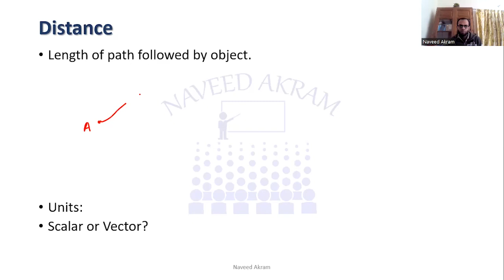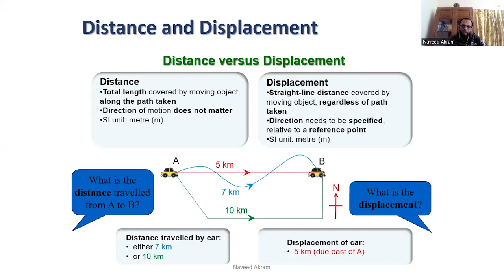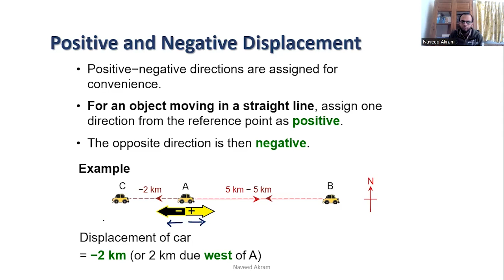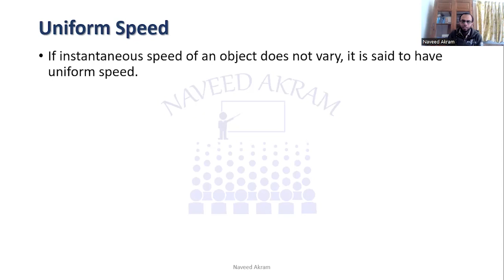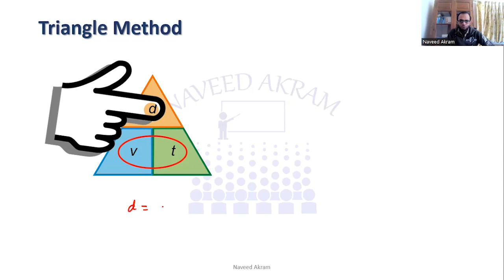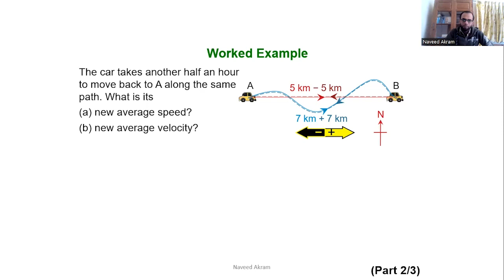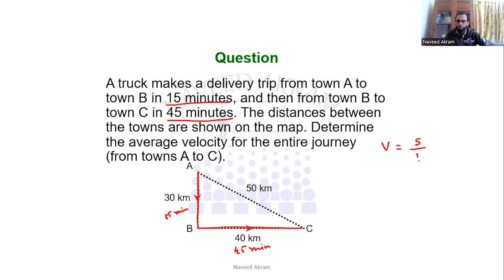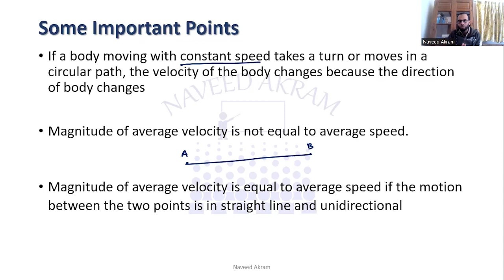Speed and Velocity Kinematics (Motion) O level Physics / IGCSE Physics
This video is about the concepts of distance, displacement, speed and velocity in accordance with CAIE syllabi of O level Physics and IGCSE Physics.